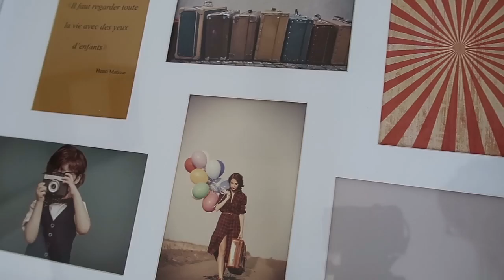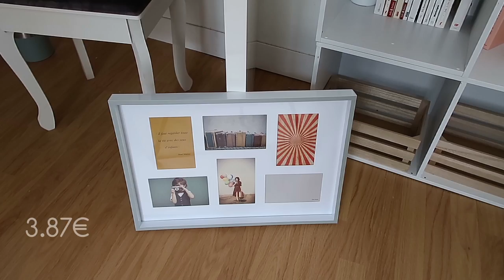HAUL GIFI ARRIVAGE - janvier 2019